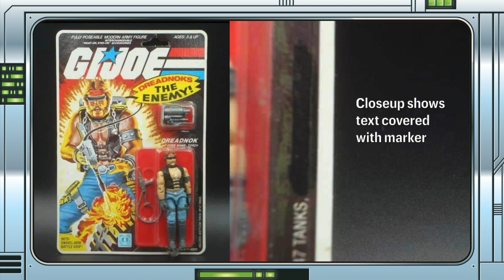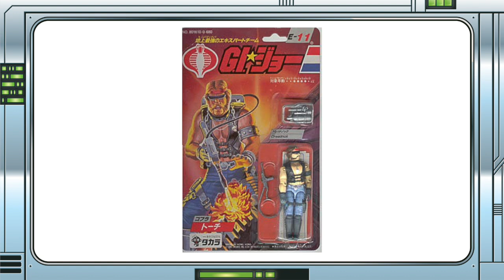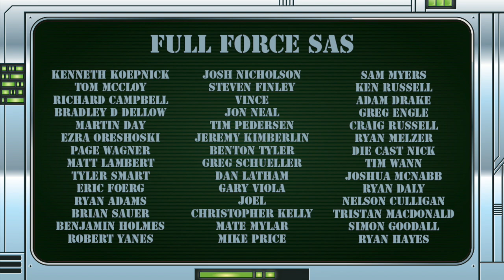THE FULL FORCE NEWS BURST EXTRA - LET'S TALK CLASSIFIED TORCH!!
FULL FORCE!!!